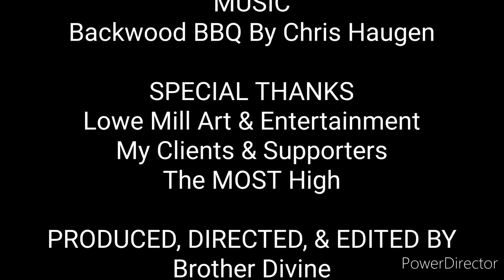Life As An Entrepreneur Day 16 (Tender Tuesday)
Etsy Shop